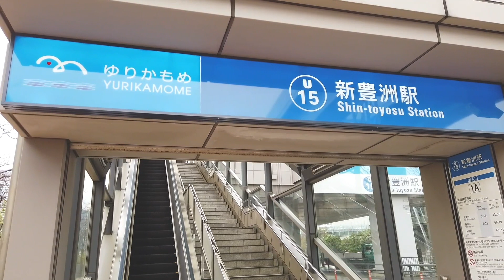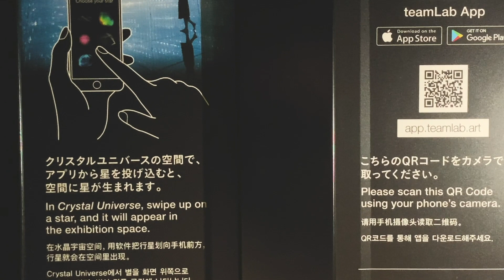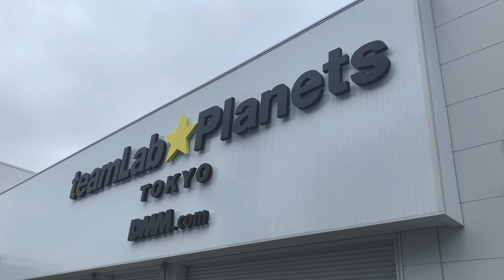【話題スポットに潜入取材】チームラボプラネッツ豊洲に行ってきた！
こんにちは！
今回はチームラボプラネッツに行ってきた時の動画です！

初めてチームラボに行ったんですけど、ほんとに感動の嵐ですね！！！
幻想的できれいすぎて、まるで別世界にきてしまったような感覚、、、

5つの部屋に分かれているのですが、
毎回お部屋に入るのがドキドキわくわくしてました✨

おうちでこの映像を見て、ぜひ一緒にあの感動を分かち合いたい！！
伝わることを願っています(笑)

でもでも、やっぱり映像で見るのと行くのとでは全然違うので…
コロナが落ち着いたらみなさんに行ってほしい場所ですね☺
（※現在は臨時休業中です）

ちなみにチームラボプラネッツは新豊洲駅の目の間にあって、ららぽーと豊洲からも歩いて行ける距離です👭
お台場にもチームラボがあるので、気になる方はそちらもチェックしてみてください♡

👀「チームラボプラネッツ」の最新体験レポート